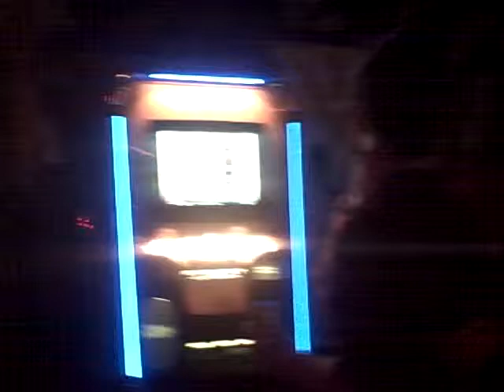Cedar Room X Mas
Friends at the Cedar Room havin fun.